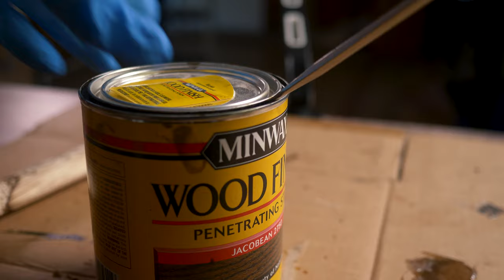Dremel Wood Carving Secrets: How I Carve My Tomahawks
In this Dremel Wood Carving video, I show some of my wood carving secrets.

⮞ BUY THE TOOLS & SUPPLIES I USE ON AMAZON BELOW:

► Foredom SR (My favorite carver)
► Dremel 4000 Carver
► Start carving with this wood

► Dust Mask
► Anti-Fog Safety Glasses

► Budget Rotary Burs/Bits
► Dark Walnut Stain

► BeaverCraft Carving Knives
► Basswood Blocks
► Good Wood Burner

► Carbon Transfer Paper